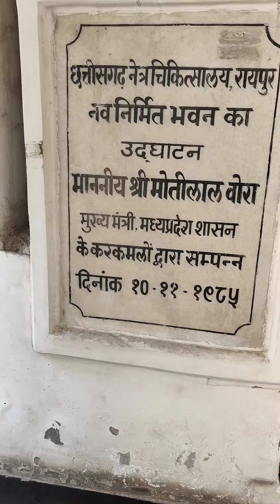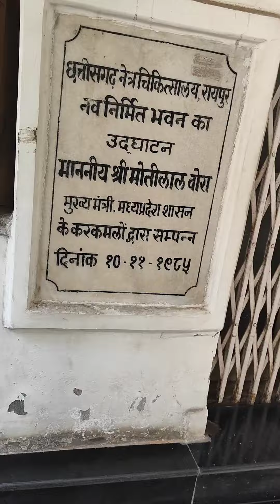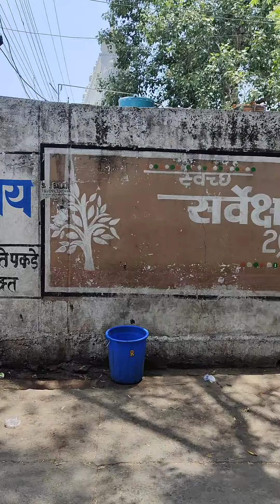Chhattisgarh Netra chikitsalay Raipur||Chhattisgarh eye hospital||aankh ka aspataal